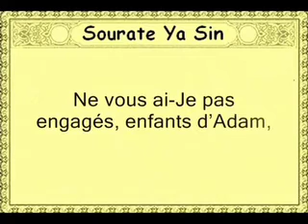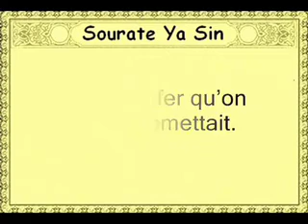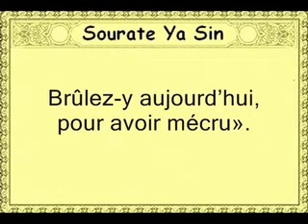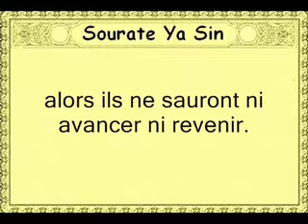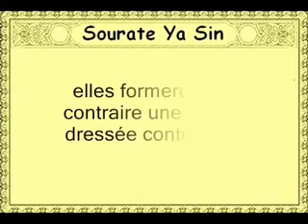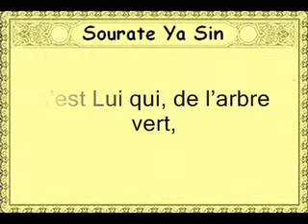Sourate 36 - Ya-Sîn [2/2]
Par Muhammad Luhaydaan